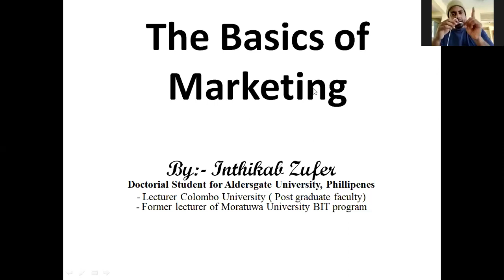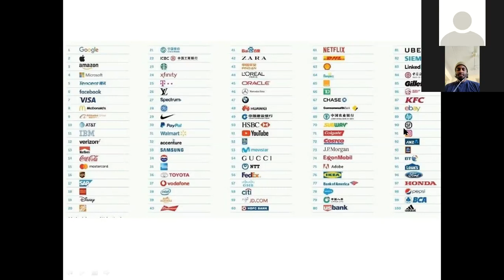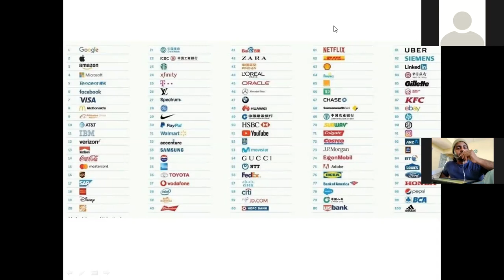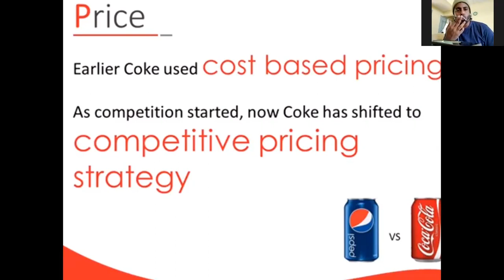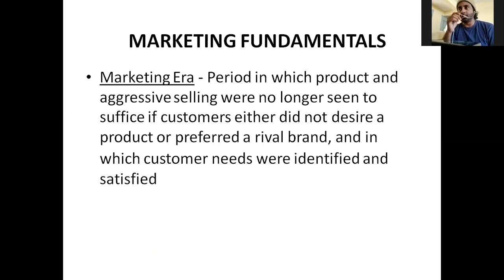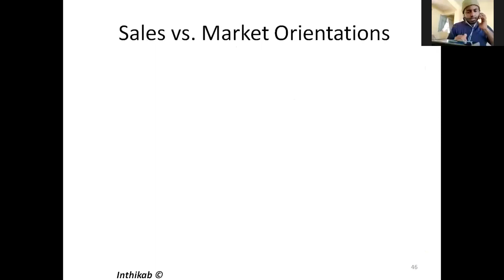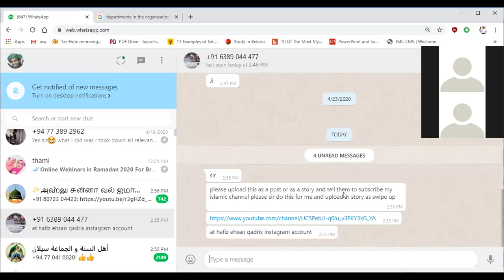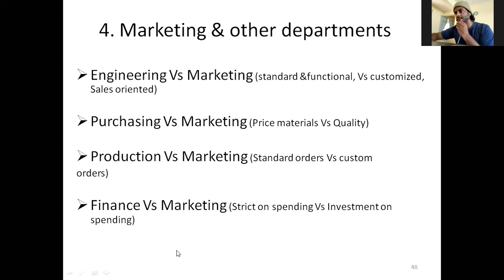Principles of Marketing-class 1| Inthikab Zufer | Ipac French Business School